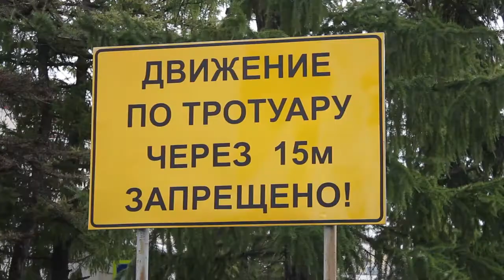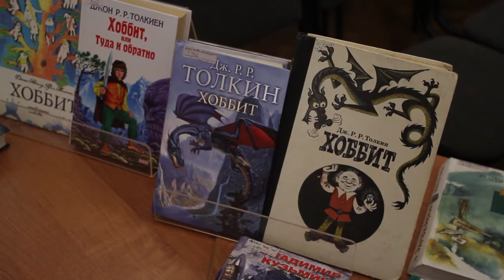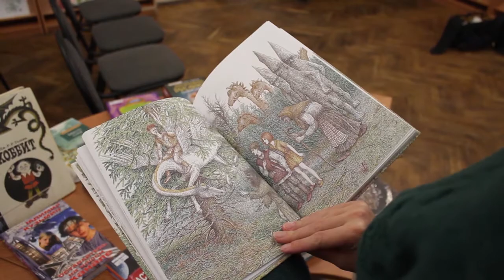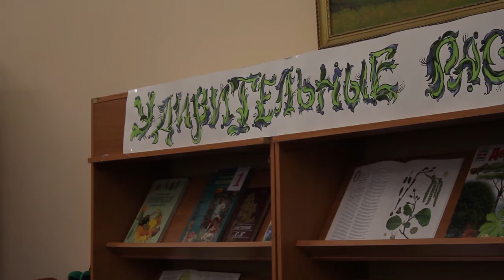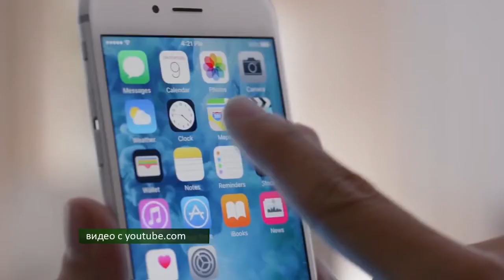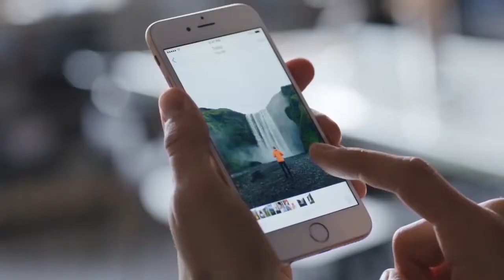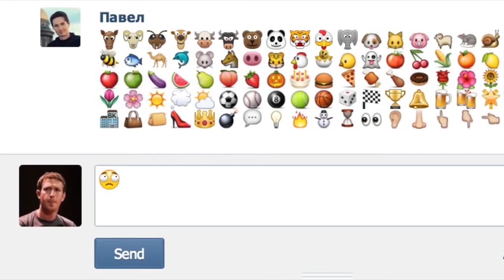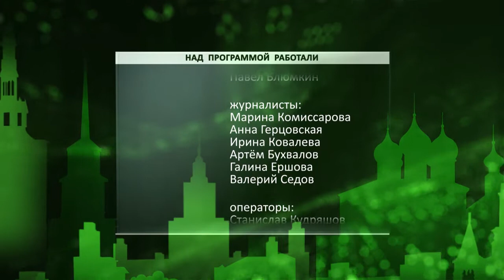День города - новости Рязани 21.09.17